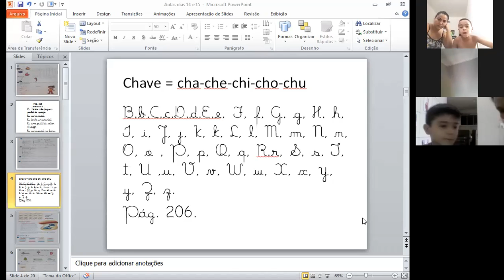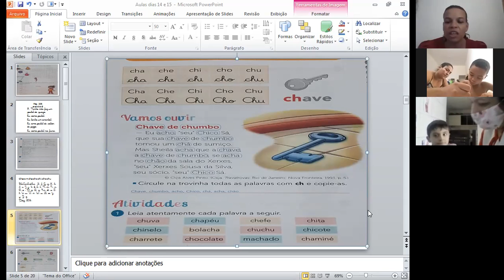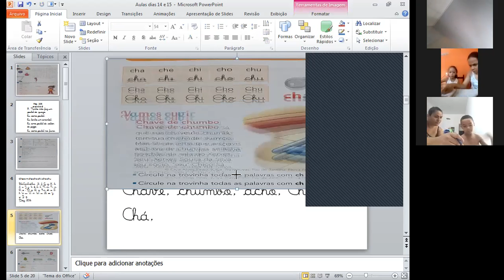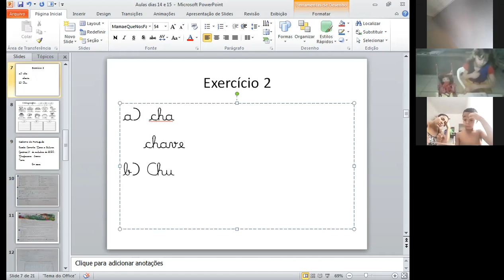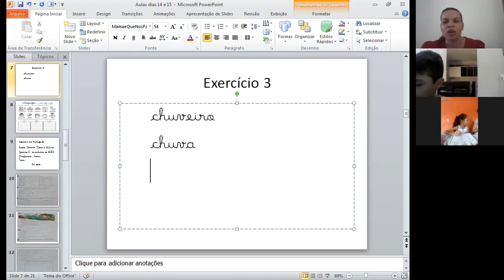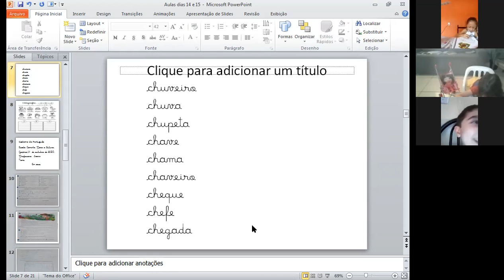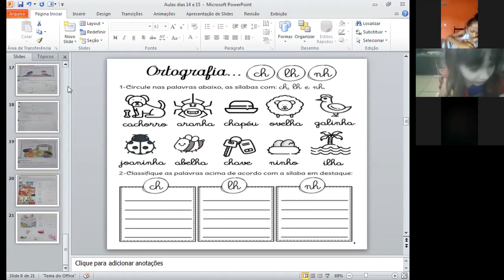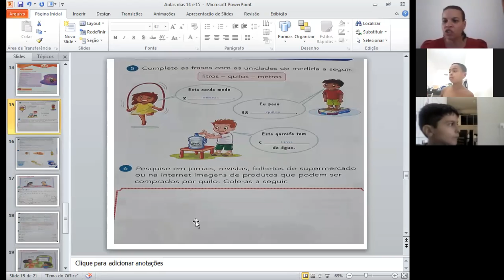Professora Ivanir 1º ano B1 aula no Zoom dia 14/10 2º aula